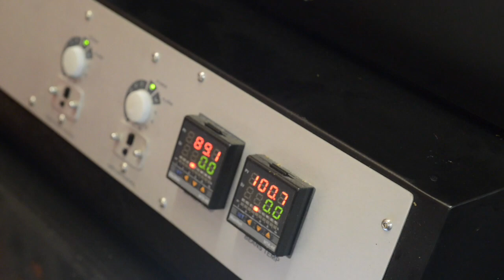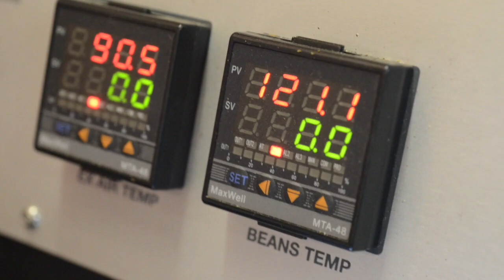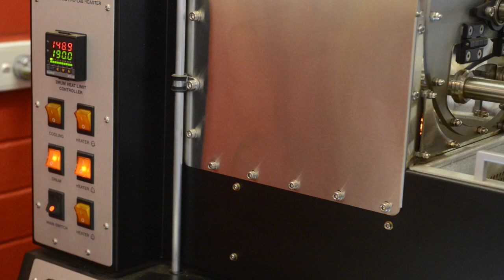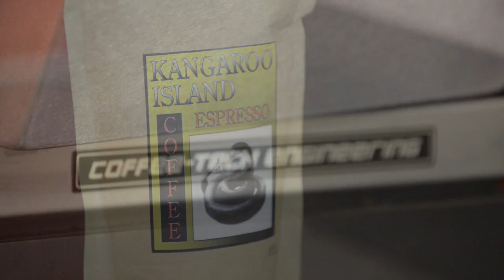FZ94 Kangaroo Island Coffee Roasters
Video by Peter Nash from Kangaroo Island Coffee Roaster